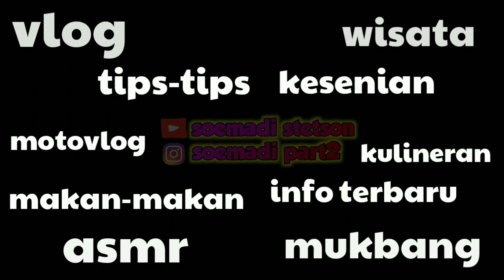layangan naga|| JLS trisik Kulon Progo mulai rame Layangan naga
hallo bosque yuk support terus chanel YouTube ini biar semakin maju dan semanggat buat kontennya..

jangan lupa juga support intragam
saya @soemadi part2

dan mampir juga ditiktok saya
@soemadi stetson devondra

klo mau promosi/endorse bisa inbox di intragam saya.